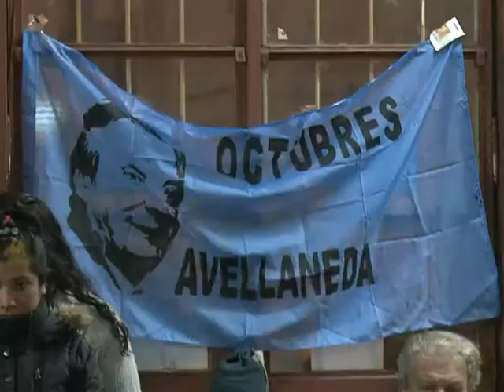Intendentes del conurbano hablaron sobre su rol en el proyecto nacional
Los intendentes Jorge Ferraresi (Avellaneda), Darío Díaz Pérez (Lanús) y Lucas Ghi (Morón) participaron de una charla organizada por el Movimiento Octubres para discutir el rol de los municipios en el proyecto del gobierno nacional.